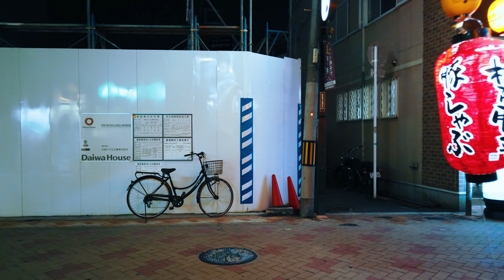野田阪神 昭和レトロな地獄谷という路地 Osaka Night Walk - Nodahanshin 4K Japan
野田阪神を散歩しました。
前にも野田阪神は自転車で来たことがありますが今回は歩きです。
今回の目的は「地獄谷」という飲食店がある狭い路地です。
この辺りは戦争で焼け残ったので古い路地や建物が残っていますが、
「地獄谷」も昔の道がそのまま残っています。
私は初めてここに来ましたが入口と出口が分からず迷いましたね。
「地獄谷」を歩いた後はあまり面白くないです😅

00:00 阪神電車野田駅
01:55 野田阪神駅前通
06:53 野田阪神本通商店街
11:32 野田新橋筋商店街
12:56 地獄谷
15:39 新橋横丁
18:50 野田阪神駅周辺

Camera: DJI Osmo Pocket
Timelapse: GoPro HERO9
Mic: Zoom H1N
Binaural Mic: Roland CS-10EM